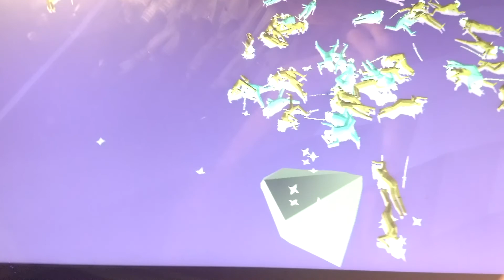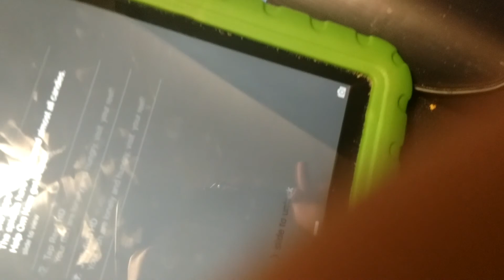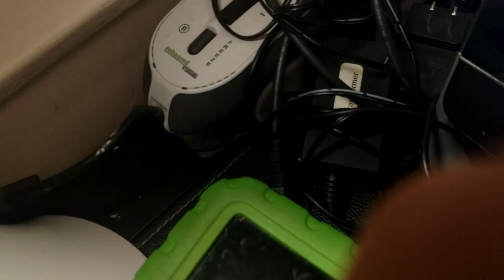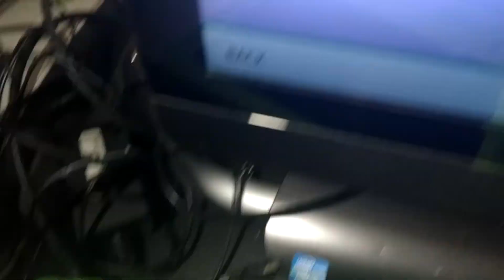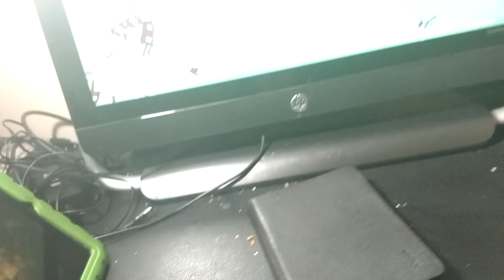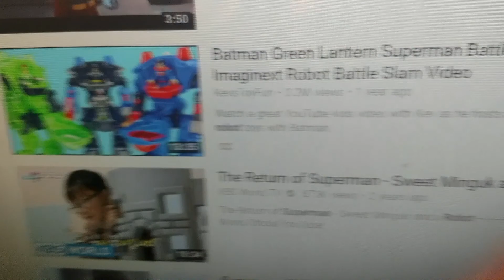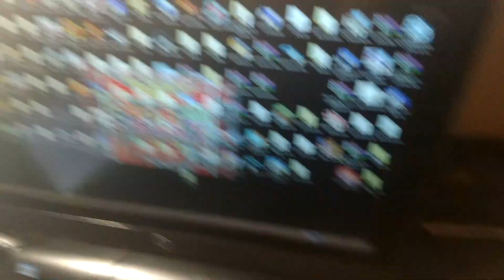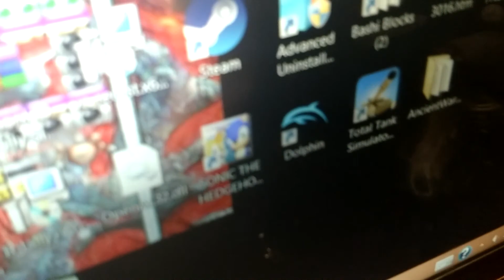Totally accurate battle simulator part 14 I can't do it , it is just to scary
So I couldn't get myself to watch the robot scene so I remade a sh+t version of it in  tabs at the end of the video